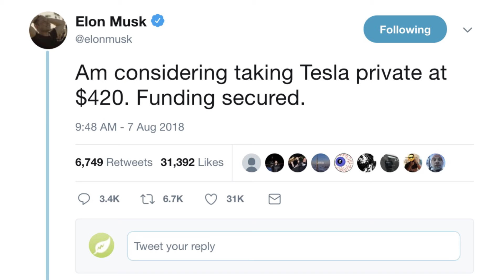The Incredible Rise & Reign of Elon Musk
The Incredible Rise & Reign of Elon Musk. In this video we go over The Incredible Rise & Reign of Elon Musk. We post the most interesting and fascinating facts about Luxury that you really should know about if you're a fan!

As CEO of SpaceX and Tesla, founder of The Boring Company, and co-founder of OpenAI and Neuralink, Musk seems to be everywhere all at once, pushing all kinds of futuristic technologies. He's said he wouldn't be happy until we've escaped Earth and colonized Mars. But who is this guy littering the headlines all the time? In this video, we look at the incredible rise and reign of Elon Musk.